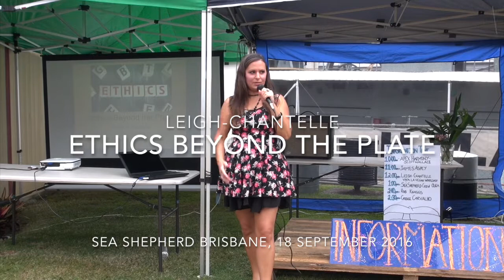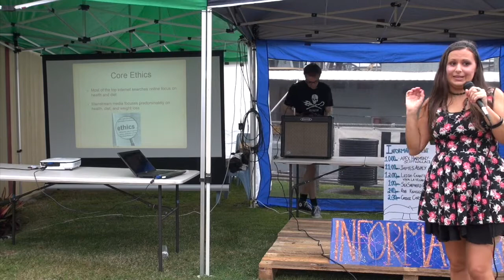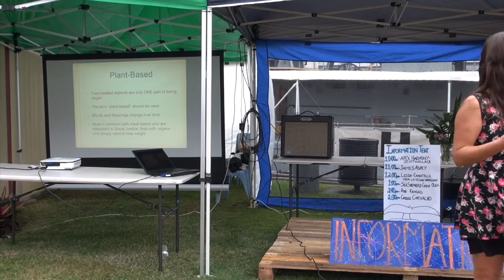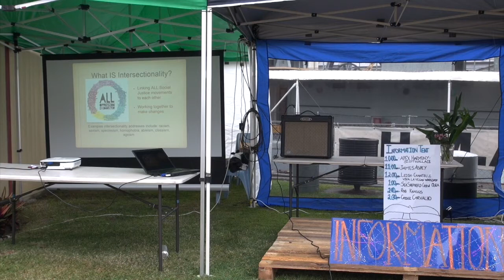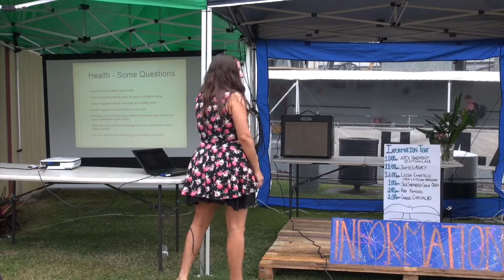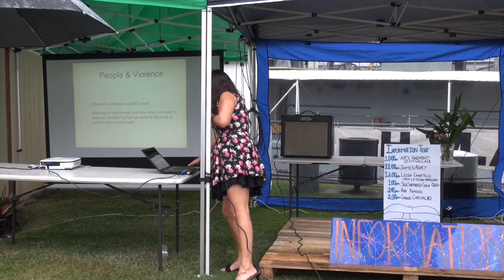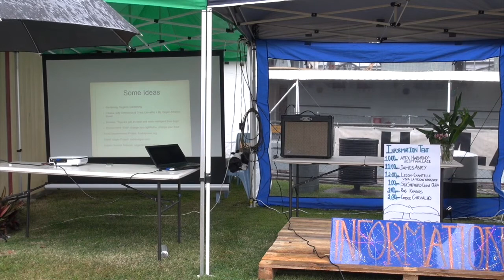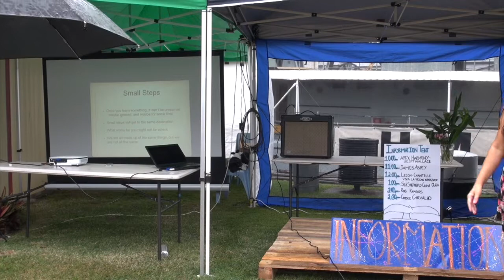Ethics Beyond the Plate workshop by Leigh-Chantelle at Ocean Defence Tour, Sea Shepherd Brisbane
Leigh-Chantelle from Viva la Vegan! gives her Ethics Beyond the Plate workshop in the rain at the Ocean Defence Tour for Sea Shepherd Brisbane.

Brisbane, Australia

Here's the blurb:
With the mainstream media watering down the meaning of veganism with it's dietary, fitness and weight-loss focus, is the vegan movement losing its core ethics? There are many reasons and benefits to go - and stay - vegan. Including the environment, labour rights, human rights, animal rights, ethics, feminism, and other intersectionality issues. How can we learn from other social justice movements to move forward in a more inclusive and intersectional way? If more people stay vegan long-term due to ethical reasons, how can we promote consciousness-raising, non-oppression, non-objectification, and anti-consumerism for and beyond the vegan lifestyle?

Find out more about how we can work together as vegans and activists to promote inclusivity, learn from other movements, and lead by example to promote compassion to ALL we encounter. Learn how to become a more effective activist and make these much-needed changes with Leigh-Chantelle's Ethics Beyond the Plate workshop.